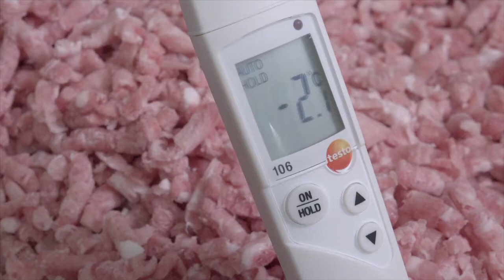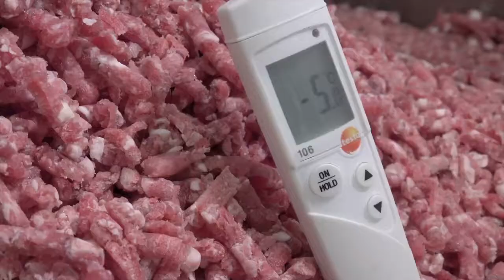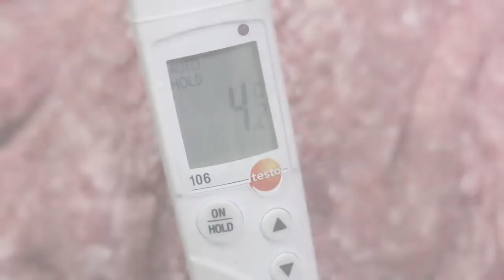Kuter misowy Seydelmann AE 130 3